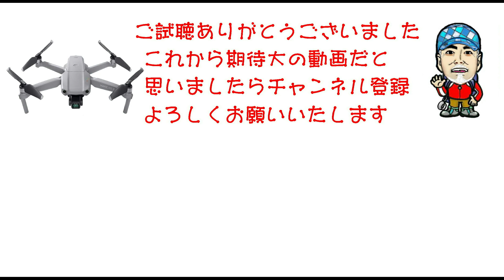【還暦親父の大冒険】幌尻岳十勝側ルート Part2「ピパイロ岳」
【6月上旬】ピパイロ岳は健脚な登山者なら日帰り登山が出来る。この山は1925年伊藤秀五郎が美生川を遡ってピパイロ岳から幌尻岳に登り、日高山脈近代登山史を築き上げた先駆けの山だ。また、特殊は地質を持つため固有種や珍しい花も咲く。この時期は全国的にも珍しい「ツクモグサ」が咲いていた。